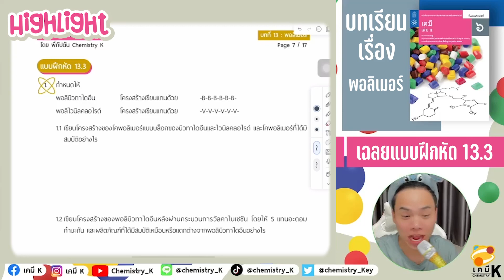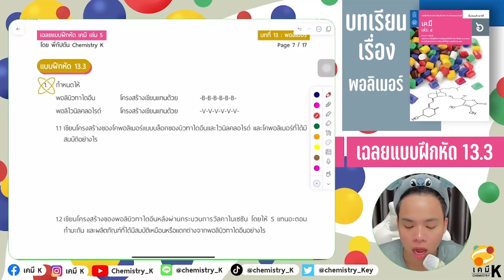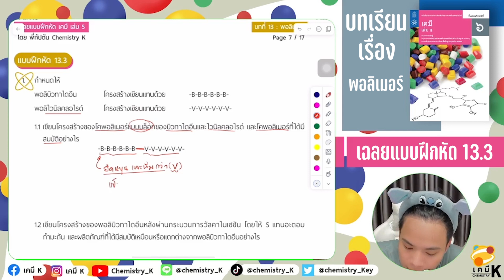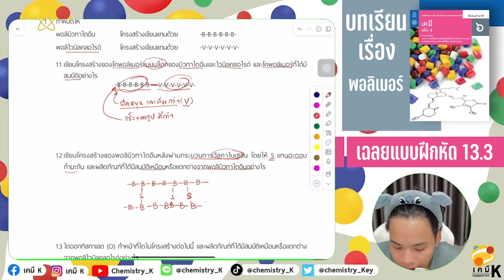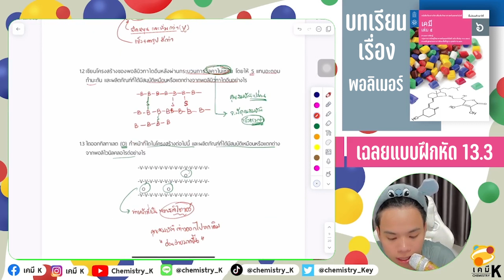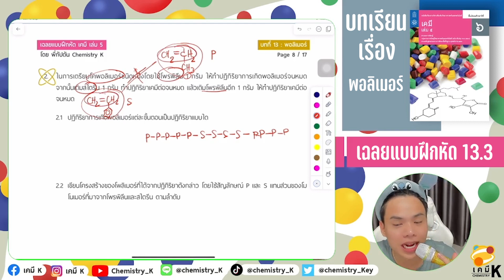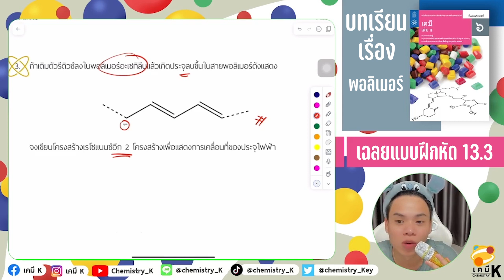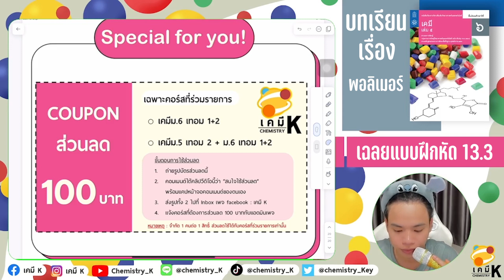"เฉลยเคมีม.6 เล่ม 5" แบบฝึกหัดท้ายบท 13.3 เรื่อง พอลิเมอร์ | เคมีพี่กัปตัน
"พอลิเมอร์"
เป็นเนื้อหาเคมีของ ม.6 เทอม 1 พอลิเมอร์เป็นเนื้อหาสุดท้ายของ ม.ปลายกันแล้ว แต่ก็เป็นเนื้อหาที่มีความคัญเช่นเดียวกัน ที่มีทั้งประเภทของพอลิเมอร์, ปฏิกิริยาการเกิดพอลิเมอร์, โครงสร้างและสมบัติของพอลิเมอร์ รวมไปถึงการปรับปรุงสมบัติของพอลิเมอร์
พี่กัปตันจะพาน้องๆมาทำเฉลยแบบฝึกหัดท้ายบทเคมี เรื่องพอลิเมอร์
จากหนังสือเรียน สสวท. กันครับ
00:00 แนะนำคลิป
00:56 เฉลยแบบฝึกหัดข้อ 1.1
04:29 เฉลยแบบฝึกหัดข้อ 1.2
06:53 เฉลยแบบฝึกหัดข้อ 1.3
09:31 เฉลยแบบฝึกหัดข้อ 2.1
11:18 เฉลยแบบฝึกหัดข้อ 2.2
11:48 เฉลยแบบฝึกหัดข้อ 3

น้องสามารถโหลดเอกสารเรียนได้ที่ :
ทดลองเรียนบทอื่นเพิ่มเติมได้ที่ :
หรือ ดูรายละเอียดคอร์สเคมีเรียนออนไลน์ของพี่กัปตันได้ที่ :
แล้วไว้พบกันนะเด็กๆ
สู้ๆนะ

รับสอนพิเศษ งานเชิญสอน งานรีวิวสินค้า

- Line : @Chemistry_K
- Page Facebook : เคมีK
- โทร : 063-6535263